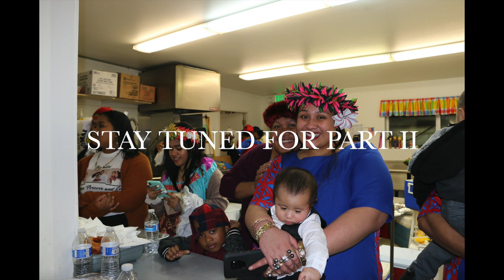Boii & Elisa's Wedding | Chuukese wedding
We cannot thank you enough for your support. Kinisou chapur and thank you!